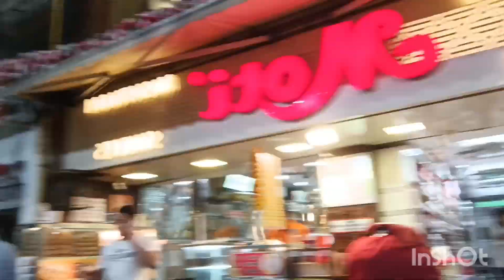We Went to Malviya Nagar Market to Eat Famous Chaap